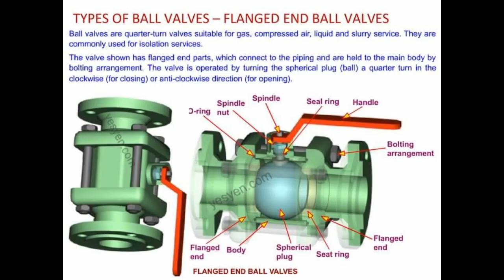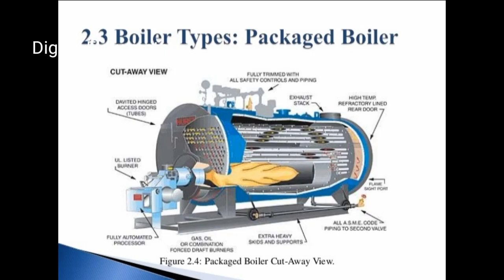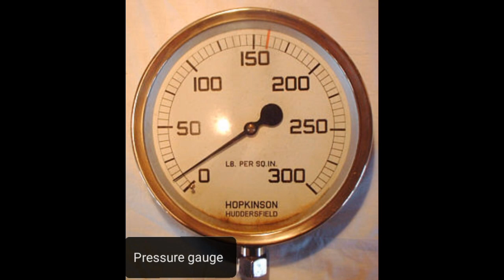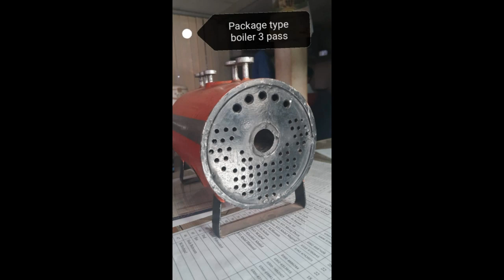boiler c class viva preparation || boiler board c class viva images || boiler viva questions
Hy guus in this video i have attached all images and the pictures of all models which are kept in boiler board and eximanar will ask questions related to all these images
All Playlist of instant learner 👇👇👇